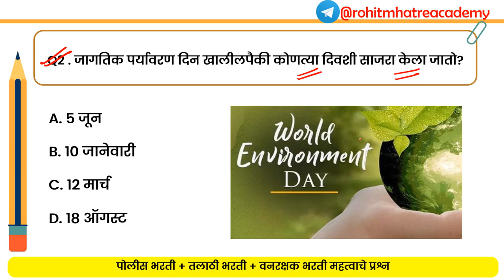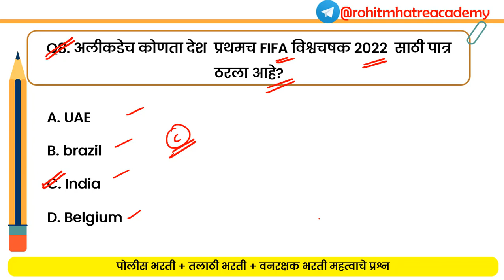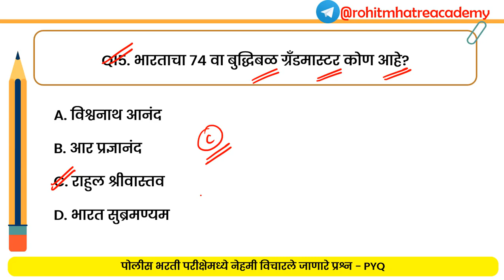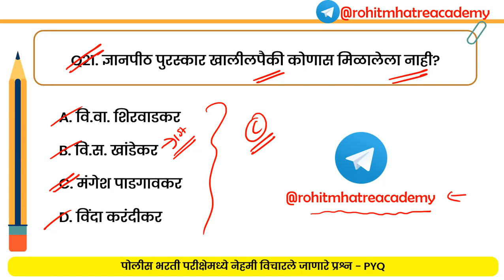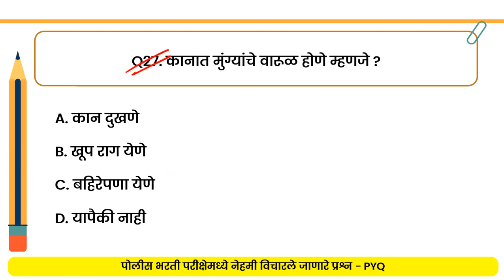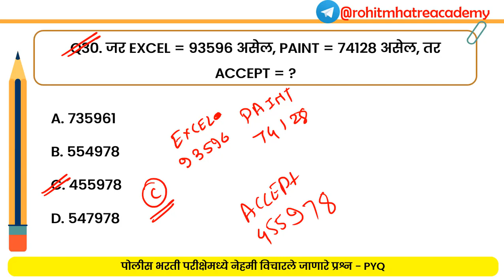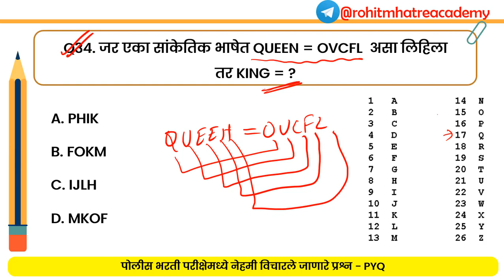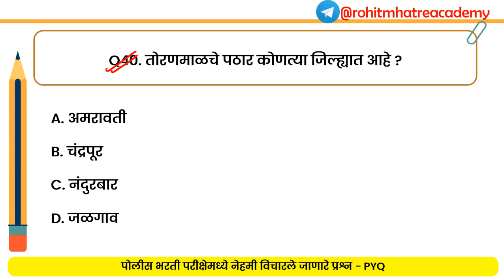Police Bharti GK in Marathi | Top GK Questions for Maharashtra Police Bharti 2022 | पोलीस भरती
पोलीस भरती 2022 सराव प्रश्नसंच
police bharti gk questions
maharashtra police bharti 2022 questions papers
marathi naukri police bharti 2022
पोलीस भरती सराव प्रश्नसंच
police bharti previous questions papers
mh police bharti pyq questions
police bharti gk in marathi
police bharti general knowledge in Marathi